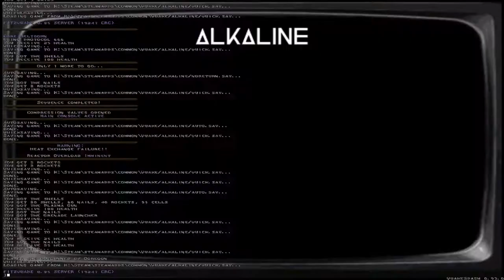Alkaline [6] Core Meltdown // Alone in the Dark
Great atmosphere. Despite having fewer enemies, it felt tense, especially at the start. Really good progression in the level—making my way out onto the surface was a really cool experience. Definitely one of my favorites from this set.